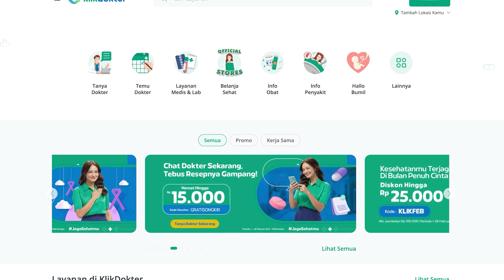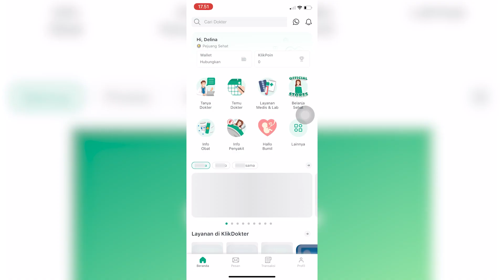Bayi Dikasih Minum Kopi. Vaksin Anak Bulan Maret | Besekan ps.3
Berita Sehat Sepekan kali ini diisi dengan berita vaksin pfizer pada anak yang rencananya akan diberikan Maret mendatang. Selain itu ada juga berita tentang bayi tujuh bulan yang diberi kopi oleh orangtuanya. Terakhir yaitu berita mengenai maraknya kasus campak di Indonesia.

Lihat info lengkapnya di video Besekan episode 3 ini dan jangan lupa kasih saran Mindok buat apa lagi di kolom komentar ya👇

Mau live chat sama dokter, belanja sehat dan health tools? Install juga aplikasi klikdokter di sini ya